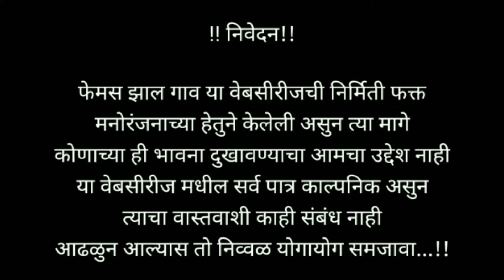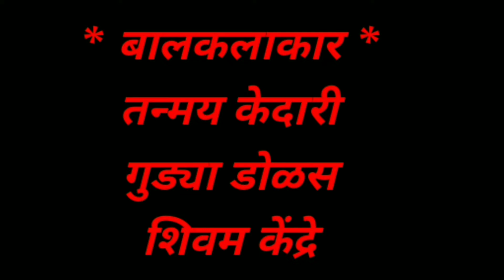@ Famous zhale gaav episode no-34 @ !!फेमस झालं गाव!!भाग नं 34-Marathi comedy webseries...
@ Famous zhale gaav. episode no-34@
 !!फेमस झालं गाव!!
               भाग नं 34
      Marathi comedy webseries...
🎥🎥 like 🎥🎥 करा...
🎥🎥 share 🎥🎥  करा...
🎥🎥 comment 🎥🎥करायला अजिबात विसरू नका... 🙏🙏

लेखक, गीतकार, गायक, संगीतकार , दिग्दर्शक -
      आनंद विजय डोळस ...(९९७५२७६१५५)
निर्माता- धैर्यशील शेठ कांबळे...(७०२८१९५३१४)

🎭कलाकार🎭- आनंद डोळस, धैर्यशील शेठ कांबळे,
     विजयराव वनशिव, राहुल माळी,
विक्रम कोंडे,4
कल्याण रेडके, अशोक डोळस,
सिध्दार्थ डोळस,भारती, प्राजक्ता,
अश्विनी जगताप...
माऊली पवार
सुनील काटे ,,,कृष्णा गुलदगड ,,,किरण अवचिते,,,.
🎭बालकलाकार 🎭-
गुड्या डोळस, तन्मय केदारी
   शिवम केंद्रे  ...